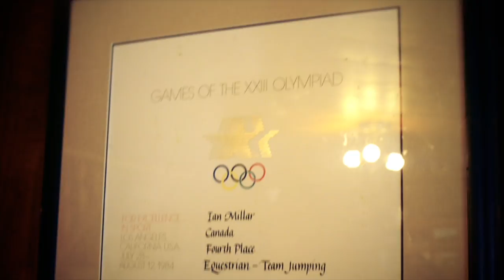Ian Millar and Big Ben. 10 Years with Ricoh and the Royal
Ian Millar, Captain Canada, gives us a little insight into his relationship with Big Ben and with the Ricoh.